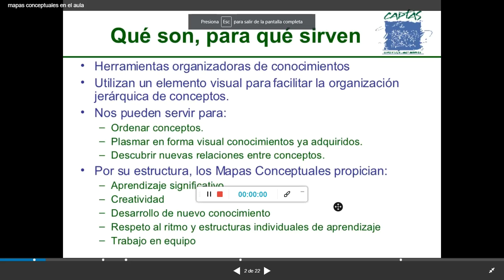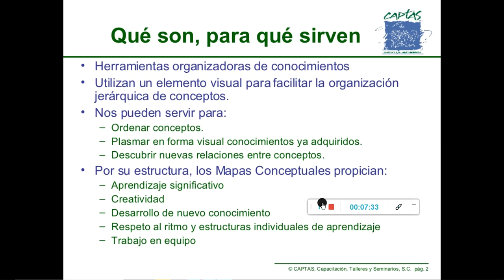GRAMATICA MAPA CONCEPTUAL 9/07/20